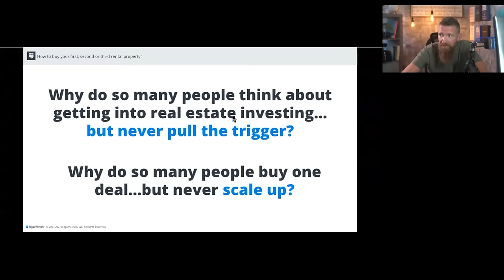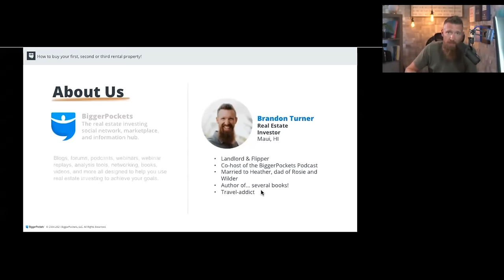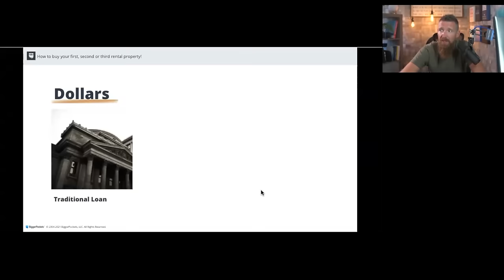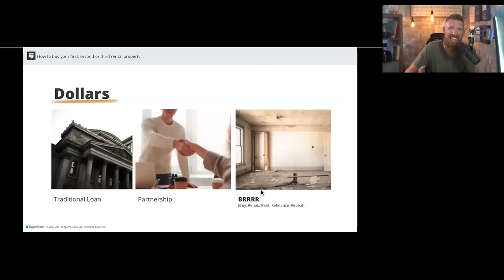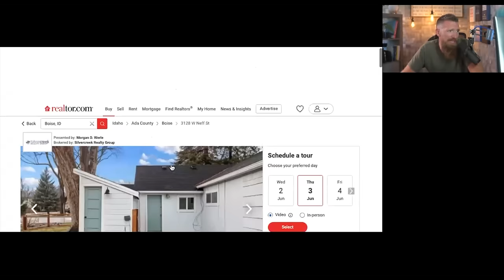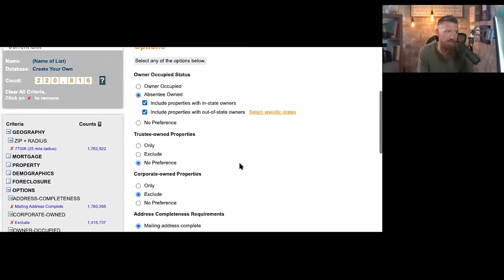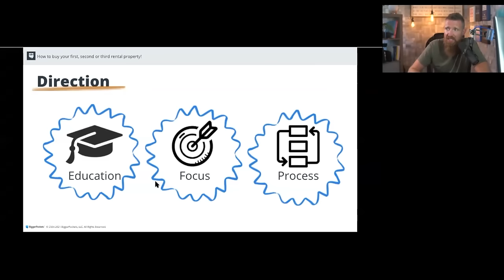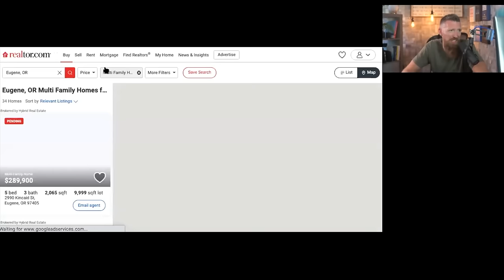How to Invest in Real Estate (Beginner's Guide)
If you’re wondering how to invest in real estate, you’ve come to the right place! BiggerPockets was founded to help real estate investors network, build their skills, and grow their portfolios. In today’s episode, master of multifamily and all things rental-property related, Brandon Turner, shares how you can build momentum and get your next deal under contract.

By overcoming the three roadblocks of real estate investing, you’ll be able to scale your portfolio to heights you’ve never imagined. Achieve financial freedom or surpass it entirely with intelligent, consistent investing so you (and your family) can live a life you love.

If you’re ready to get started, grab your notepad and pen. Brandon is about to show you why your next investment property is within reach.

Episode 539

0:00 Intro
6:55 The 3 Roadblocks of Real Estate Investing
11:27 Meet Brandon & BiggerPockets
16:36 Why the First Few Deals Matter
20:43 How to Find Money/Financing
29:51 How to Find Deals
41:23 How to Find Direction
52:32 Analyzing a Live Deal
1:07:06 Pivot and Commit!
1:10:25 Want To Be a Pro?
1:21:52 Audience Q&A
1:40:52 Go Get Your First (or Next) Deal!